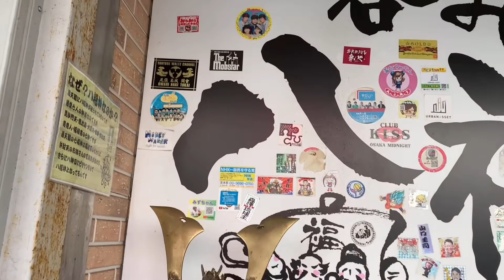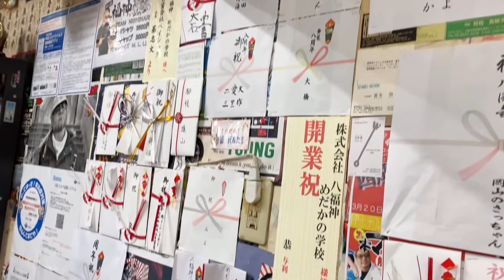【西成グルメ】衝撃的なワンコインモーニングランチ